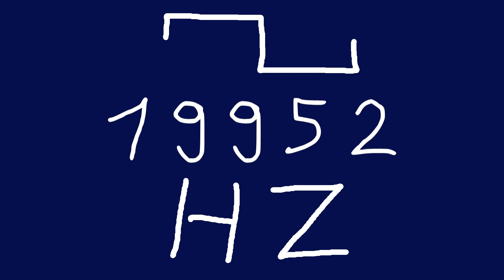19952 hz square